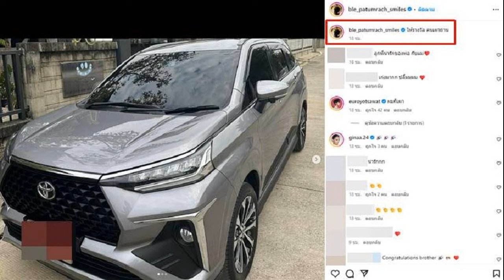เอาไม่ลง! ซุปเปอร์เล็ก ซูฮก ทาเครุ เก่งจริง สมเป็นตัวท็อปคิกบ็อกซิ่งของโลก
ซุปเปอร์เล็ก เกียรติหมู่ 9" ยอมรับสุดทึ่งในความอึดถึกทนของ "ทาเครุ เซกาวา" คู่ชกซูเปอร์สตาร์จากญี่ปุ่น พร้อมซูฮกฝีไม้ลายมือ เก่งกาจสมกับเป็นนักคิกบ็อกซิ่ง ระดับตัวท็อปของโลก
จบลงไปอย่างสุดมัน ชนิดทำเอาแฟนมวยชาวไทยทั่วทั้งประเทศถึงกับนั่งกันแทบไม่ติด สำหรับคู่มวยนัดหยุดโลกที่ทุกคนเฝ้ารอคอยระหว่าง "ซุปเปอร์เล็ก เกียรติหมู่ 9" ลงป้องกันบัลลังก์แชมป์โลก ONE คิกบ็อกซิ่ง รุ่นฟลายเวต (125-135 ป.) ครั้งที่ 2 พบกับ "ทาเครุ เซกาวา" ซึ่งผลการแข่งขันนั้นเป็นทางด้าน "ซุปเปอร์เล็ก" ที่โชว์ลูกเตะขวาทางเดียว ไล่หวดต้นขาเอาชนะซูเปอร์สตาร์เจ้าถิ่นไปด้วยคะแนนเอกฉันท์ ในศึก ONE 165 เมื่อช่วงเย็นวันอาทิตย์ที่ 28 ม.ค.ที่ผ่านมา
_mevb1d6uonfqusuywp-ifdadop
โดยรูปเกมไฟต์นี้แม้ทาง "ซุปเปอร์เล็ก" จะอาศัยการเล่นเกมวงนอก ชิงจังหวะหวดแข้งขวา เข้าบริเวณต้นขาด้านซ้ายของ "ทาเครุ" ครั้งแล้วครั้งเล่าเพื่อหวังหยุดพายุการบุก แต่ก็ไม่เป็นผล หลังผู้ท้าชิงเจ้าถิ่น โชว์ธาตุทรหดเลือดบูชิโด เดินกระหน่ำหมัดเล่นงานอย่างต่อเนื่อง โดยเฉพาะช่วงปลายยกที่สาม ที่เล่นงานจน "ซุปเปอร์เล็ก" ถึงกับออกอาการให้เห็น
แม้ "ทาเครุ" ที่ถูกโจมตีบริเวณต้นขาอย่างหนัก จะพยายามกัดฟันเดินหน้าสาวหมัดยันวินาทีสุดท้ายของการแข่งขัน แต่สุดท้ายก็ไม่สามารถไล่ทำแต้มได้ทัน เป็นฝ่าย "ซุปเปอร์เล็ก" ที่เอาชนะไปด้วยคะแนนเอกฉันท์ ป้องกันบัลลังก์ได้เป็นคร้้งที่ 2 พร้อมคว้าโบนัสเข้ากระเป๋า 50,000 ดอลลาร์สหรัฐ หรือคิดเป็นเงินไทยประมาณ 1.8 ล้านบาท (ตามอัตราแลกเปลี่ยนปัจจุบัน)
nzlrflidxagfk6xtaeajweurzo4
โดย "ซุปเปอร์เล็ก" ได้กล่าวเปิดใจระหว่างงานแถลงข่าวหลังจบการแข่งขัน แสดงความชื่นชมในความอึดเกินทนของ "ทาเครุ" ที่แม้จะโดนอาวุธของตนเล่นงานอย่างหนัก แต่ก็ไม่แสดงท่าทีที่จะถอยหนีให้เห็น พร้อมให้การยอมรับในฝีไม้ลายมือของนักชกเลือดบูชิโดรายนี้ว่าคือนักคิกบ็อกซิ่งระดับโลกของจริง

"ทาเครุ คือนักคิกบ็อกซิ่งระดับโลกครับ เขาเป็นนักชกญี่ปุ่นที่ทนได้น่าเหลือเชื่อมาก ผมคิดว่าตัวผมเองก็เป็นหนึ่งในนักชกที่มีอาวุธหนักพอสมควร แต่ว่าผมเอาเขาไม่ลง ต้องยอมรับเลยครับว่า ทาเครุ เขาคือระดับโลกของจริง"
q-lenrpgtz936jj921utfr-pldl
สำหรับโปรแกรมการแข่งขันไฟต์ต่อไปของ "ซุปเปอร์เล็ก" และ "ทาเครุ" จะเกิดขึ้นอีกครั้งเมื่อไหร่ และจะพบกับคู่ต่อสู้คนใด แฟนมวยทั่วประเทศสามารถติดตามข่าวสารและความคืบหน้าของ ONE ได้ที่เฟซบุ๊ก ONE Championship Thailand, เว็บไซต์ ONEFC.com และอินสตาแกรม ONEChampTh